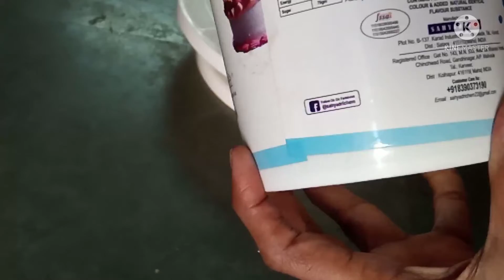1/2 kg Butterscotch cake design